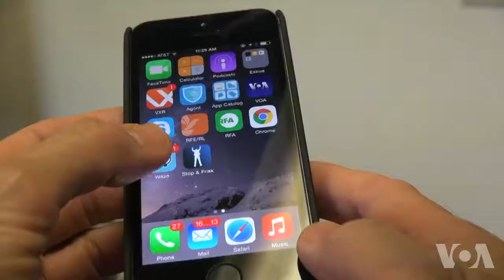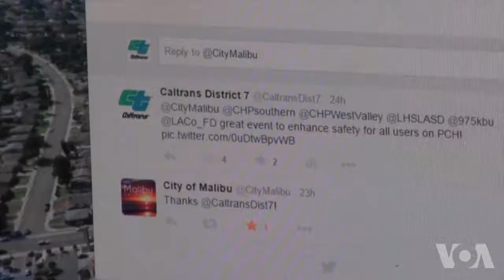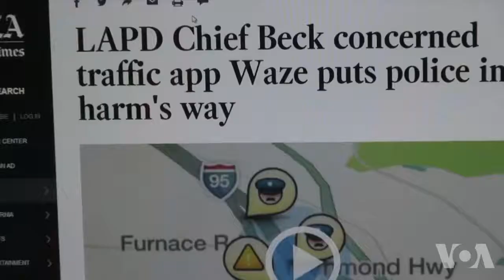公共机构借力社媒软件 随之也有问题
社交媒体正在改变警察局和其它公共机构的行事方式。美国之音记者奥沙利文从洛杉矶报道说，新媒体虽然可以监督警察并让车辆在拥塞的公路上保持行进，但它们的使用也带来一些问题。